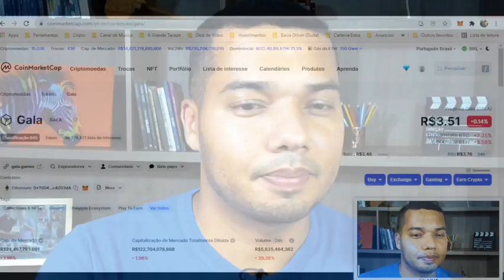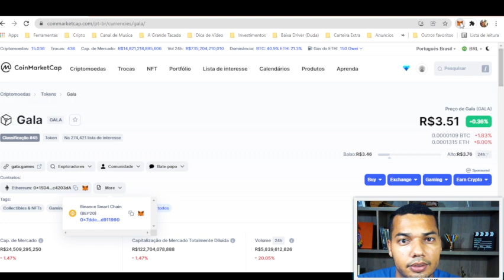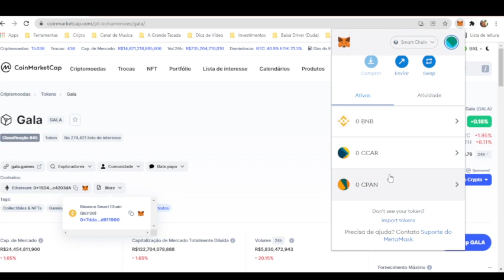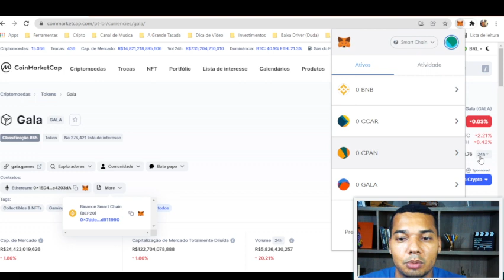Como adicionar um token na METAMASK com segurança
Nesse vídeo irei ensinar como adicionar qualquer token na METAMASK com total segurança em qualquer rede.

Se liga:
A MetaMask é uma carteira de criptoativos criada para interagir com a rede Ethereum e todos os milhares de tokens que circulam neste blockchain – além do ether, a criptomoeda nativa da rede, a rede Ethereum é a "casa" de muitos outros criptoativos. A Metamask também suporta ativos de outros blockchains compatíveis com o Ethereum, como é o caso de Polygon, Arbitrum e Optimism.

⚡ Dicas de Pesquisas:

➤ Como criar carteira metamask
➤ Como adicionar um token na METAMASK